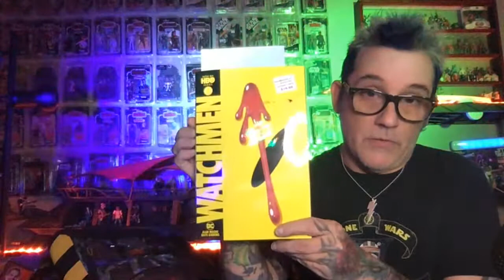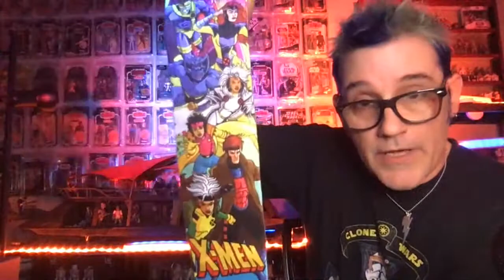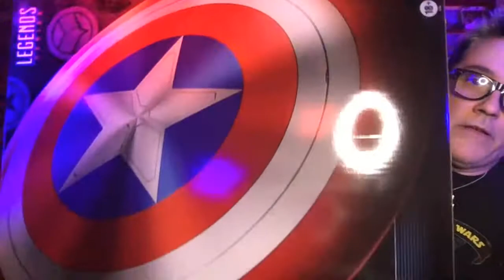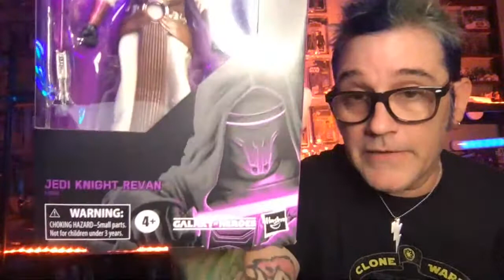news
Bunch of news, xmas giveaway update, jedi revan review and giveaway